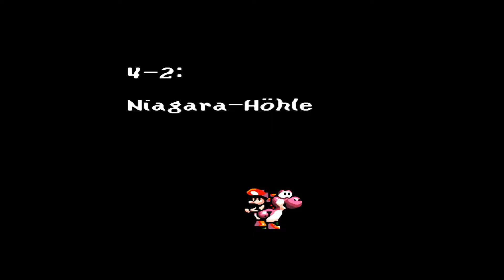SUPER MARIO WORLD 2: YOSHI'S ISLAND🥚[German/Deutsch] #020 - Yoshi auf LSD 💊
Let's Play Super Mario World 2: Yoshi's Island [German/Deutsch] #020 - Yoshi auf LSD

IN DIESER FOLGE:

Level 4-1: Koopa Kommando
Level 4-2: Niagara-Höhle

Nach dem letzten sehr anstrengenden Level sind wir so down dass sich Yoshi sogar ein paar Drogen einverleibt, allerdings nicht ganz freiwillig. Danach läuft alles wie am Schnürchen und wir sacken alles komplett ein.

INFOS ZUM SPIEL:

Super Mario World 2: Yoshi’s Island (jap. スーパーマリオ　ヨッシーアイランド Sūpā Mario Yosshī Airando) ist ein von Nintendo im Jahr 1995 entwickeltes und veröffentlichtes Spiel für das Super Nintendo Entertainment System. 2002 erschien eine Adaption für den Game Boy Advance namens Yoshi’s Island: Super Mario Advance 3 (スーパーマリオアドバンス3, Sūpā Mario Adobansu 3).

Die Handlung des Spiels findet zu der Zeit statt, als Super Mario und andere Hauptcharaktere, wie sein Bruder Luigi oder Bowser, noch Babys waren.

Ein Storch soll die beiden Babys Mario und Luigi in einer Nacht zu ihren Eltern bringen. Plötzlich zischt Kamek, ein Magikoopa auf einem Hexenbesen, an ihn heran und schnappt sich Luigi. Mario fällt in die Tiefe auf den Rücken eines grünen Yoshis, der mit seinen Freunden beschließt, dem Kind zu helfen.

Als Kamek zurück im Schloss seines Meisters Bowser ist, bemerkt er, dass eines der Babys fehlt. Er schickt seine Helfer, um auch Mario zu fangen.

Mithilfe einer Karte, die neben Baby-Mario liegt, veranstalten die Yoshis einen Staffellauf durch sechs verschiedene Gegenden der Yoshi-Insel und kommen dann schließlich zu Bowsers Reich, um Baby-Luigi aus den Fängen Kameks zu befreien. In jedem 4. und 8. Level muss der Spieler gegen einen Endgegner antreten.